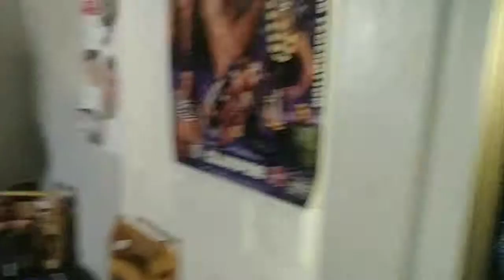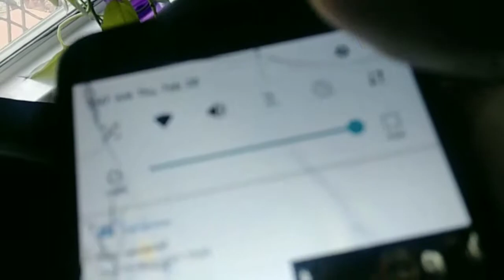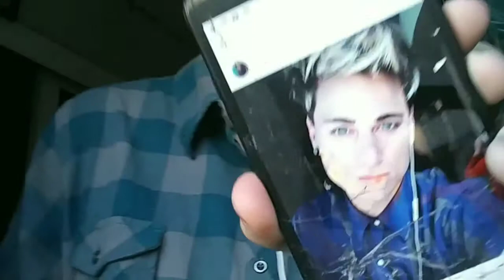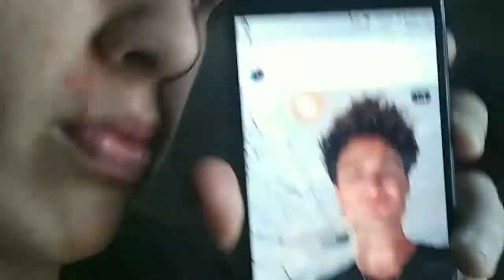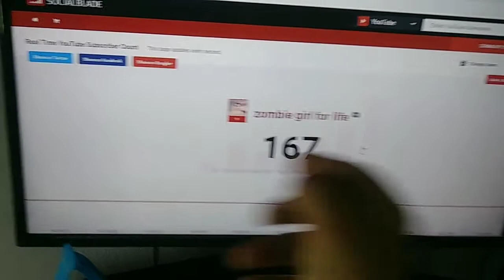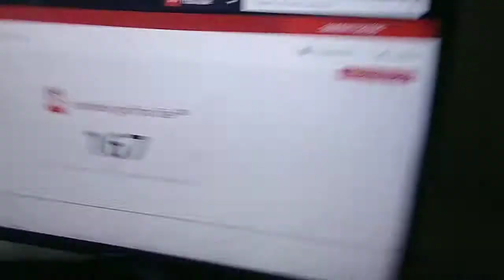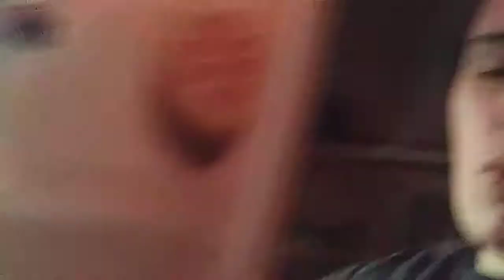💯Recreated bradlee wannemacher Instagram💯